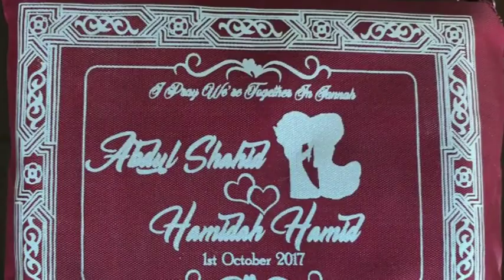Foldable Pocket Siza Travel Prayer Mat With Compass, Waterproof & with 4-Corners Stabilizers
Name: Foldable Muslim Prayer Mat
Material: 100% Polyester
Size: 60x100CM
Color: Black, Dark Green, Light Green, Blue, Red
Complete Set: One pouch (with compass), One color-printing guide, One Mat ( 60x100CM, and 4 corners with iron)

Main Features:

1) 1 Pack: 1 pc with Small Pouch and Instructions

2) Compass with Qibla Finder: Easy to find Prayer Direction

3) 4 Stabilization Corners with Iron: to Avoid wind Blowing

4) Water Proof Nylon Material: to Avoid Rain and Water Penetration

5) Convenient Pocket Style: Anywhere you go, Anywhere you Pray

1. Polyester fabric prayer mats are perfect for praying anytime anywhere

2. They are lightweight and fit easily in your pocket, purse, or bag.

3. They have small weights in each corner to keep them down. Each mat measures approximately 24 X 38 inches (60x100cm) and comes in a matching zippered carrying case that measures 4 1/2 X 6 inches (11x15cm). The case has a basic compass on it that can help give a general idea of Qibla.

4. These travel mats make the perfect gift for businessmen, students, and anyone else on the move, or keep a few on hand for visitors.

Only RM12.99 with 3-5 days delivery within Malaysia. Check out this product at FRything Shopee shop.